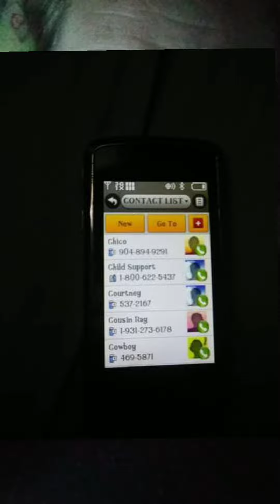bye to all the e navy cause of Emily phone